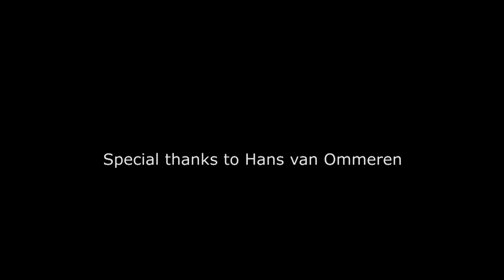Nocturno n1, M. Blancafort by Carol Ruiz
Carol Ruiz, piano

You can find this nocturne and other on the new CD Nocturnes from Carol Ruiz.